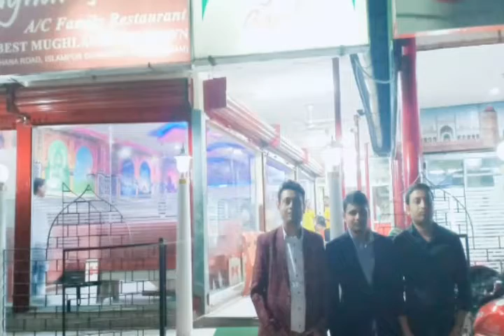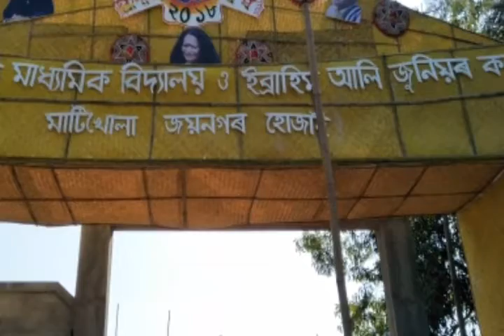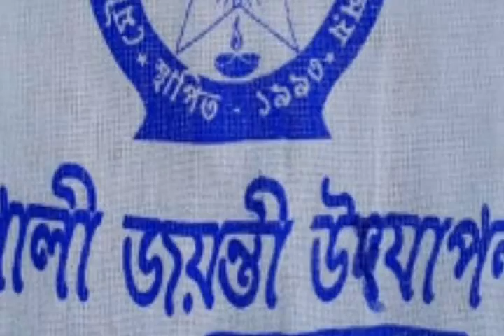Them song MAHS